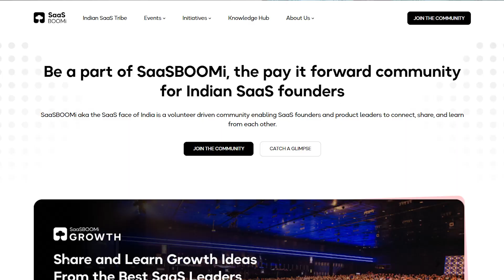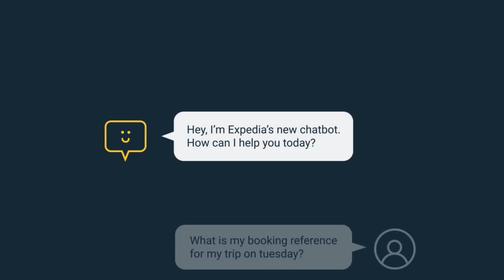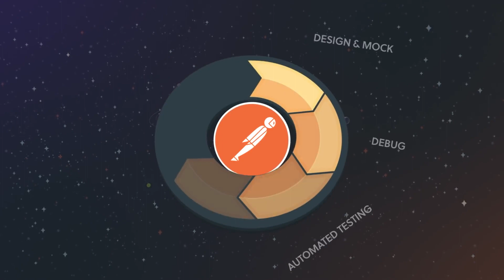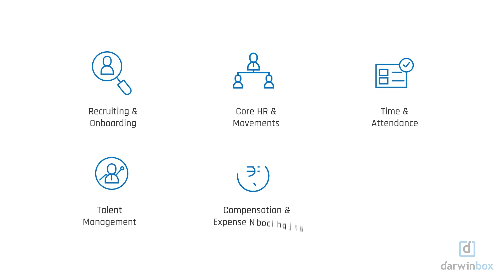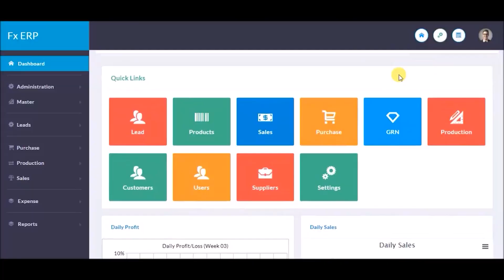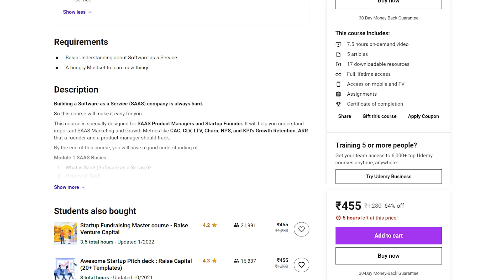SaaS - The 1 Trillion Dollar Opportunity -2030 | Software as a service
A recent report from SaaS Boomi shows India's SaaS (Software as a service) space can create $1 trillion in value by 2030.

Timestamp of this video
00:47  What is SaaS?
02:27 SaaS startup in India?
04:20 How can you take benefits from it?
05:24 How can you learn about SaaS?

1. I make reels on business and startup (@navdeep_redefine)

2. LinkedIn if you want to connect professionally